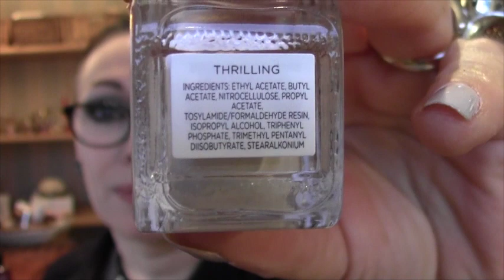Mes favoris du mois d'avril 2014 ...